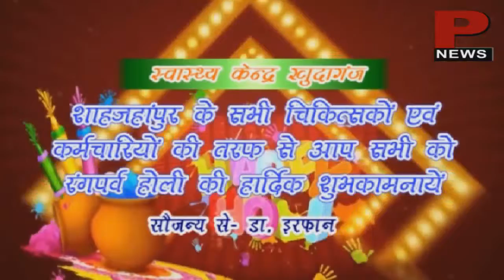एसडीएम शाहजहाँपुर एवं स्वास्थ्य केंद्र का विज्ञापन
पी न्यूज़ "खबरों का बादशाह "